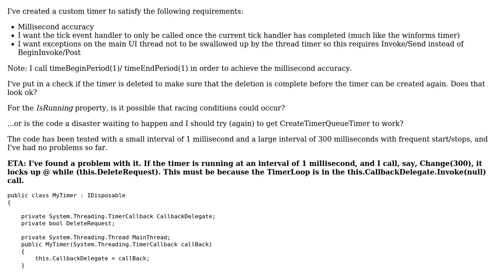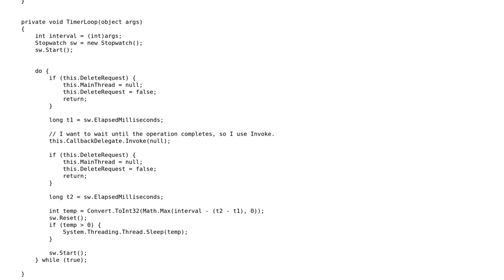Code Review: Custom timer code needs reviewing for thread safety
With thanks & praise to God, and with thanks to the many people who have made this project possible! | Content (except music & images) licensed under CC BY-SA | Music | Images & others | With thanks to user Jules user dodgy_coder user Adam and the Stack Exchange Network Trademarks are property of their respective owners. You are responsible for your own actions.